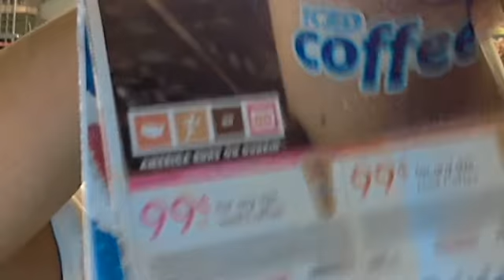A Cheap Cheetah Tip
Hey I have a great Cheap Cheetah tip just for you.